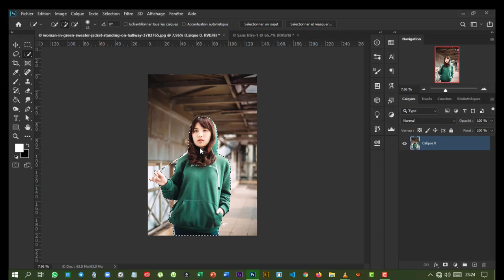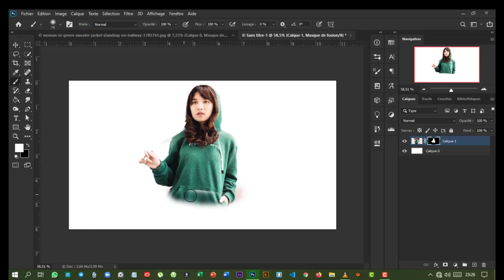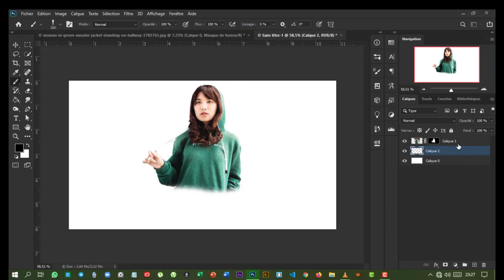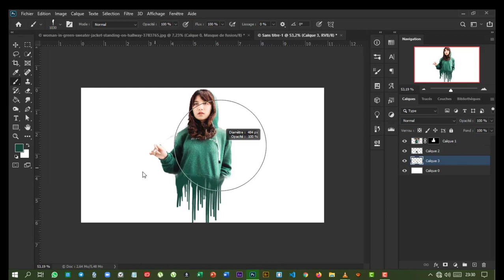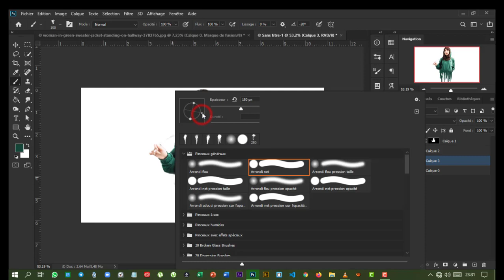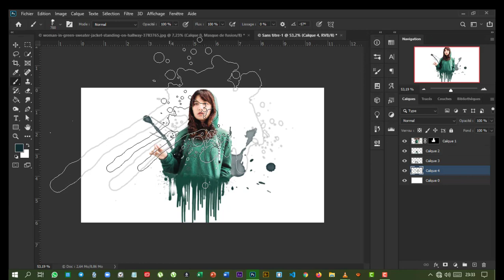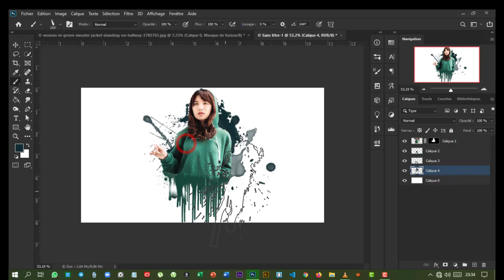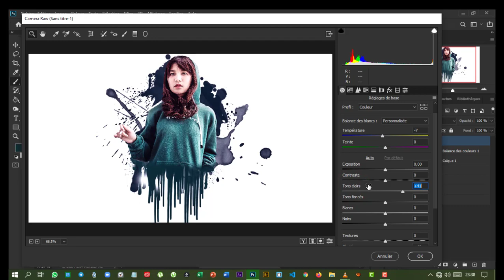Photoshop : Effet dégoulinant de peinture - Tutoriel Photoshop effets photo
Salut! Aujourd'hui, je vais vous montrer comment créer un effet de gouttes de peinture à l'aide d'Adobe Photoshop cc.

La procédure est simple et utile pour tout débutant.